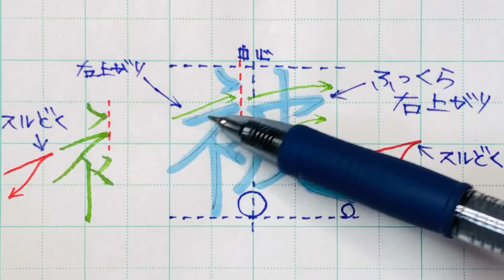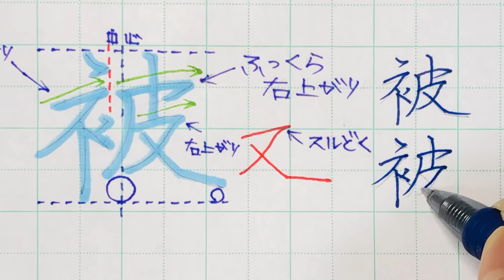【苦手サヨナラ】ペン字のウンヌンカンヌン Part168「被」中学校常用漢字編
ペン習字
「被」は「衣編」を左隅、「皮」の左肩を中心にして書いてください。左右の頭を揃えて、足は「皮」を宙に浮いたように書くとウマなります。

綺麗な字を見つけたら良く観察してみて下さいね。
何が「綺麗」に「カッコ良く」魅せているのかを、それを見つける事は一種の宝探しです。